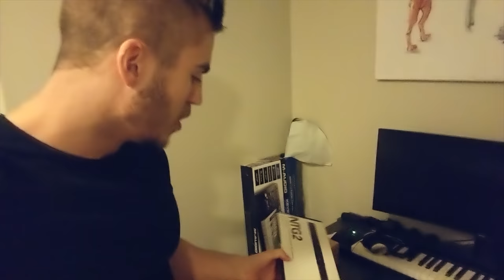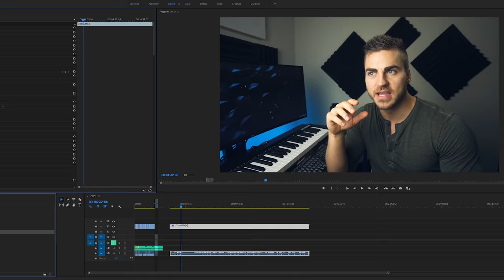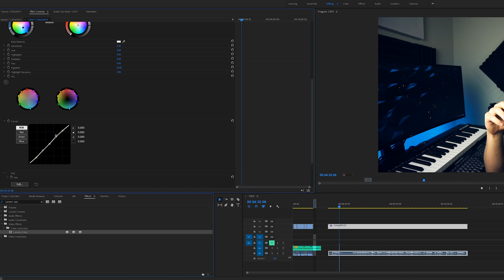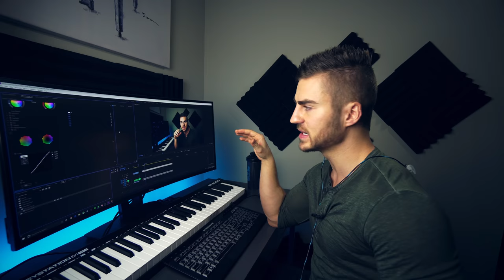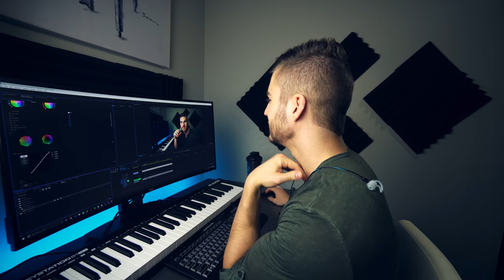Figuring out how to make good YouTube videos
My gear:
Camera: Sony a6300
Lens: Sony E 10-18mm f/4 OSS Lens
Mic: Rode VideoMicro
Lighting Setup: CanadianStudio 2400 Watt Kit
Video Editing Software: Adobe Premiere Pro